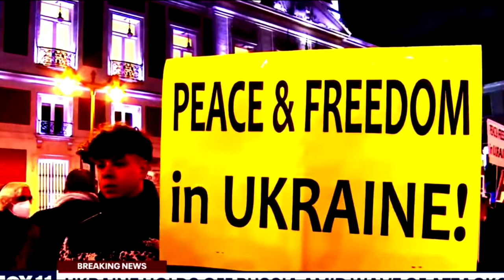Ukaine (Yukreni) Video uko bimeze ubu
Ijambo ry'Imana Luka 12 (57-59)